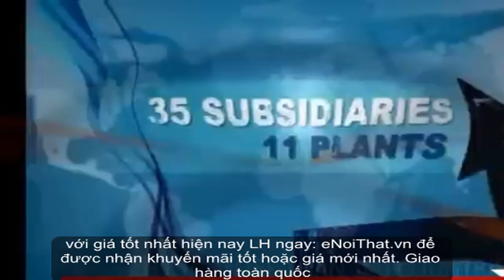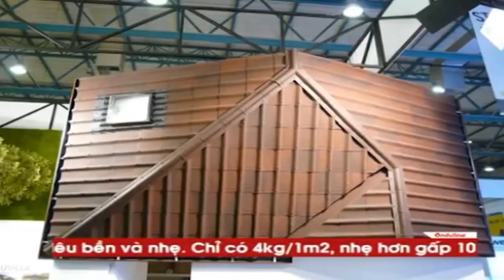Tấm lợp sinh thái Onduline , Ngói Pháp Onduvilla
chuyên phân phối, cung cấp sỉ lẻ Tấm lợp sinh thái Onduline , Ngói Pháp Onduvilla khuyến mãi thường xuyên, Giảp pháp mua sắm vật tư thông minh tối ưu tiết kiệm nhất